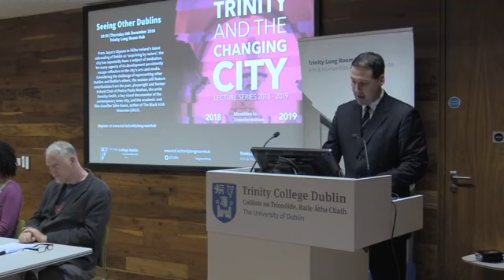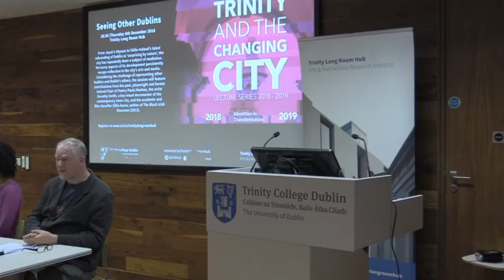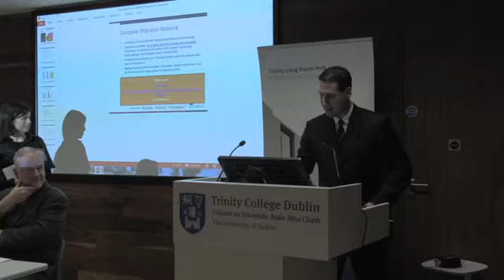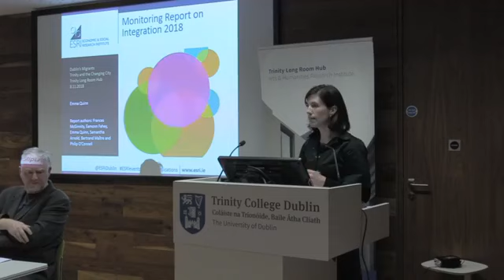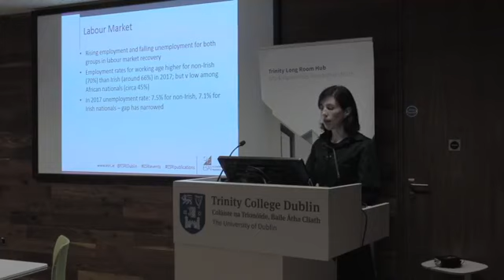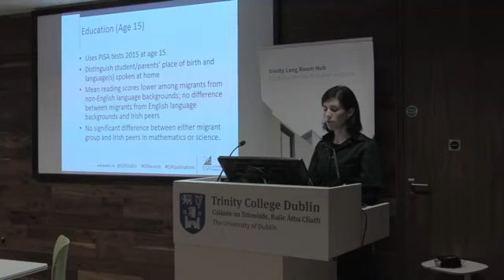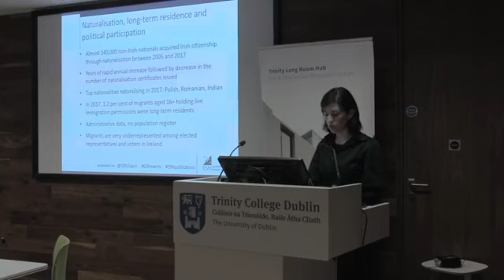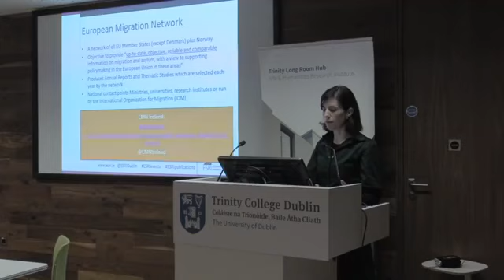Trinity & the Changing City: Dublin's Migrants (Nov 2018)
Dublin has experienced rapid social change in recent years, becoming increasingly culturally and religiously diverse due to large-scale inward migration. Considering ongoing debates on how to balance social cohesion and migration-related diversity, this session will feature contributions from Emma Quin, the Head of the European Migration Network Ireland, Bryan Fanning, Professor of Migration and Social Policy at University College Dublin and author of Migration and the Making of Ireland, and Jane Xavier from the Migrant Rights Centre Ireland.